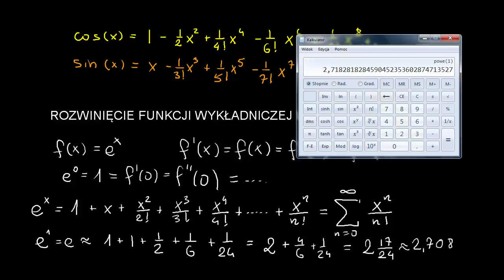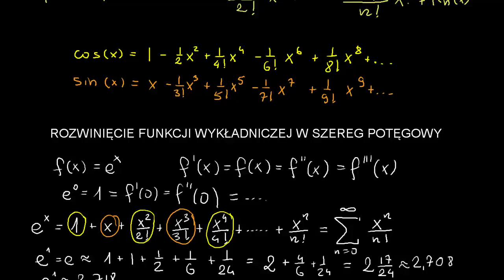Szereg Maclaurina dla funkcji wykładniczej eˣ